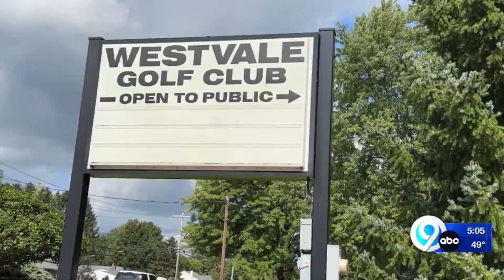West Genesee holds community forum ahead of vote on golf course purchase